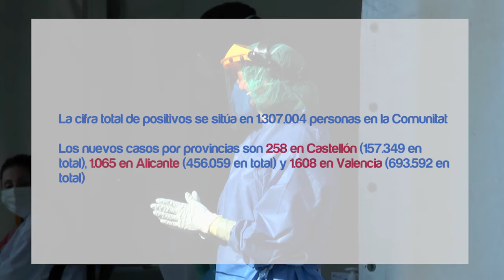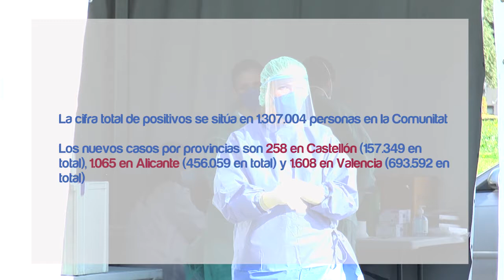El fin de semana deja casi 3.000 contagios y 11 muertos, con más UCI ocupadas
La Conselleria de Sanidad ha informado este lunes de que durante el fin de semana se han contabilizado 2.931 contagios y once fallecimientos por covid, y que un total de 77 personas siguen ingresadas en las UCI valencianas, unas cifras más altas que las del pasado viernes salvo en lo relativo a la cifra de hospitalizados -653 frente a 698-.